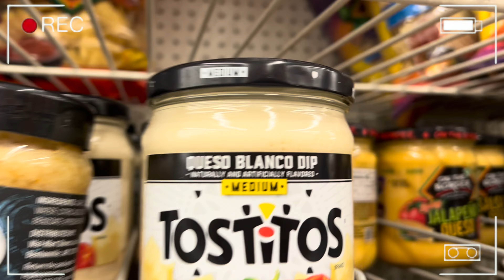Shopping in Alphabetical Order… we had a fight 😠